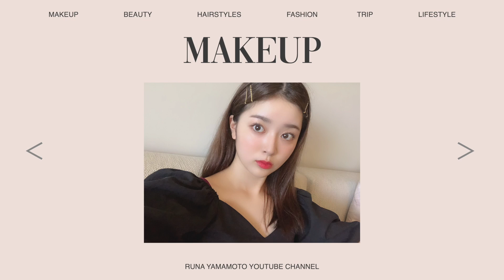お気に入りワンピースを紹介するよ〜♪